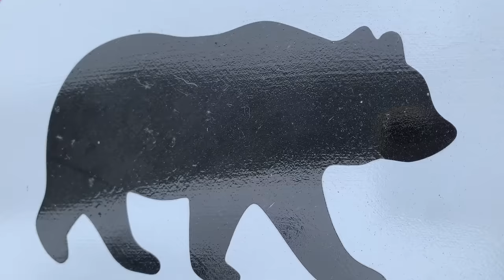☹️ Is My Pyrenees SAD? What YOU Need to Know!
🧡 Join Patara for another episode from Appalachia's Homestead~
SEE MORE BELOW! ⬇️
~ Tightwad Gazette